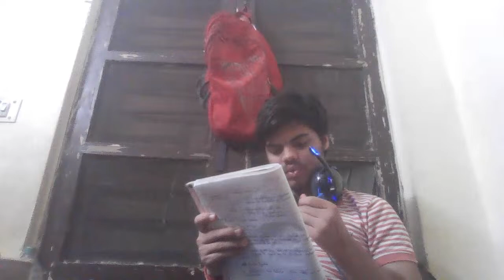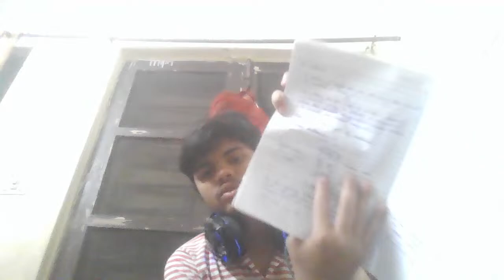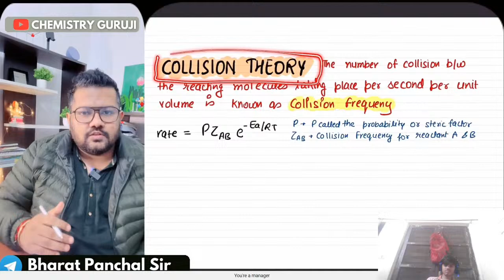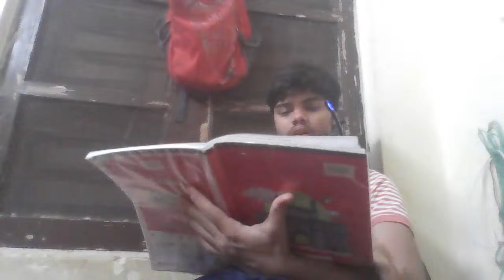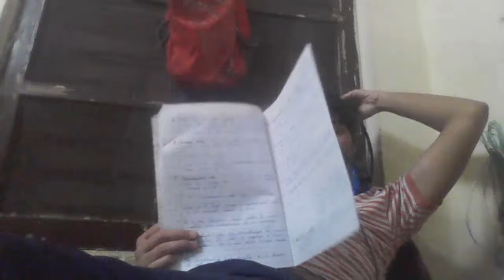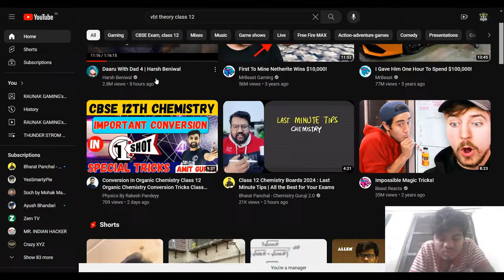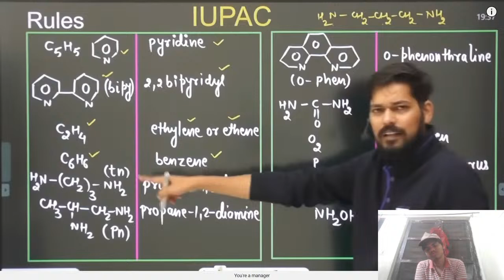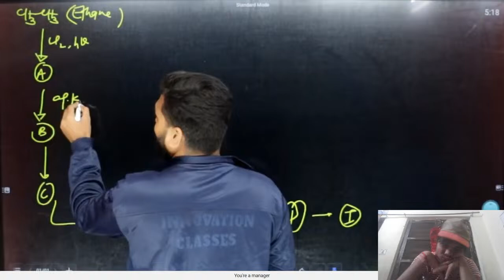FULL CHEMISTRY REVISION IN 6 HRS.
Title of the video :- FULL CHEMISTRY REVISION IN 6 HRS.

 "ɢᴀᴍɪɴɢ ᴡɪᴛʜ ʀᴀᴜɴᴀᴋ"
ᴏɴ ᴛʜɪꜱꜱ ᴄʜᴀɴɴᴇʟ , ʏᴏᴜ ᴡɪʟʟ ꜰɪɴᴅ ᴀʟʟ ᴛʏᴘᴇ ᴏꜰ ɢᴀᴍɪɴɢ ᴠɪᴅᴇᴏꜱ , ɪ ʟᴏᴠᴇᴇ ᴛᴏ ꜱʜᴀʀᴇ ᴍʏ ɢᴀᴍɪɴɢ ᴇxᴘᴇʀɪᴇɴᴄᴇꜱ ᴀɴᴅ Qᴜᴀɪᴛʏ ɢᴀᴍᴇᴘʟᴀʏ ᴡɪᴛʜ ʏᴏᴜ.
ꜱᴏ ɪꜰ ʏᴏᴜ ᴀʀᴇ ɪɴᴛʀᴇꜱᴛᴇᴅ ɪɴ ɢᴀᴍɪɴɢ ᴛʜᴇɴ ꜱᴜʙꜱᴄʀɪʙᴇ ᴛᴏ ᴏᴜʀ ᴄʜᴀɴɴᴇʟ ᴛᴏ ꜱᴇᴇ ɢᴀᴍᴇᴘʟᴀʏꜱ ,ꜱᴛʀᴇᴀᴍᴇʀꜱ ɴᴇᴡꜱ, ɢᴀᴍɪɴɢ ʜɪɢʜʟɪɢʜᴛꜱ & ᴀʟʟ ᴛʏᴘᴇ ᴏꜰ ɢᴀᴍɪɴɢ ʀᴇʟᴀᴛᴇᴅ ᴠɪᴅᴇᴏꜱ ᴏɴ ʏᴏᴜʀ ꜰᴇᴇᴅ .

ꜱᴏ ꜱᴜʙꜱᴄʀɪʙᴇ !

ɪꜰ ʏᴏᴜ ᴀʀᴇ ʟᴏᴏᴋɪɴɢ ꜰᴏʀ ꜱᴏᴍᴇʙᴏᴅʏ ᴛᴏ ᴍᴀᴋᴇ  ᴀ ʀᴇᴠɪᴇᴡ ᴏꜰ ʏᴏᴜʀ ᴘʀᴏᴅᴜᴄᴛ ᴏʀ ᴘʀᴏᴅᴜᴄᴛꜱ ᴏꜰꜰ ʏᴏᴜʀ ᴄᴏᴍᴘᴀɴʏ ꜱᴜᴄʜ ᴀꜱ ᴘʜᴏɴᴇ , ᴛᴀʙʟᴇᴛꜱ ,ᴘᴄ, ᴏʀ ᴀɴʏ ɢᴀᴅɢᴇᴛꜱꜱ ᴏʀ ᴇᴠᴇɴ ᴀᴘᴘꜱ ᴀᴛ ᴠᴇʀʏ ʟᴏᴡ ᴄᴏꜱᴛ .

ʏᴏᴜ ᴄᴀɴ ᴄᴏɴᴛᴀᴄᴛ ᴍᴇ ᴀᴛ ᴛʜɪꜱꜱ ᴇᴍᴀɪʟ ɪᴅ ꜰᴏʀʀ ʙᴜꜱɪɴᴇꜱꜱ ʀᴇᴀʟᴀᴛᴇᴅᴅ ᴘᴜʀᴘᴏꜱᴇꜱ ꜱᴏ ᴛʜᴀᴛ ᴡᴇ ᴄᴀɴ ᴍᴀᴋᴇᴇ ᴀ ɢʀᴇᴀᴛ ᴅᴇᴀʟ

Note:
This channel is made for entertainment purpose only , and here i upload gaming videos , if in the video anything found to be yours please email me once and please dont report to you tube , be patient.